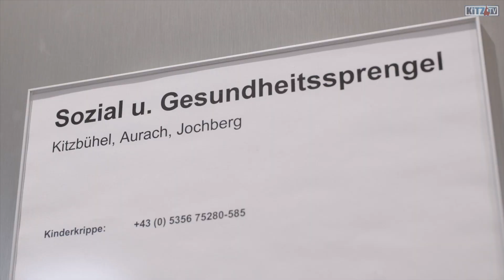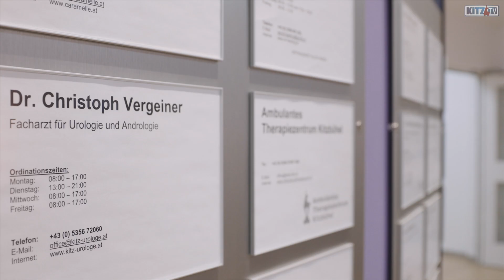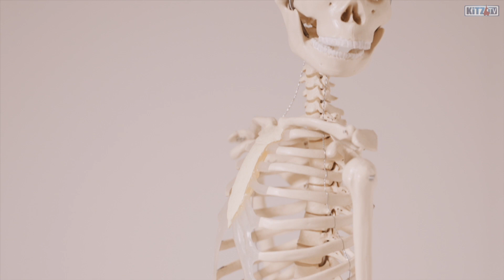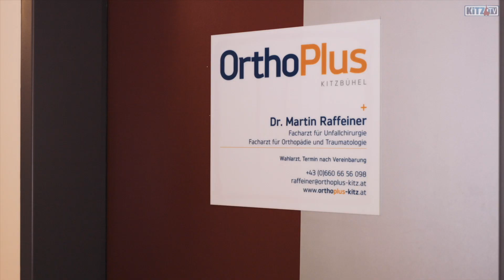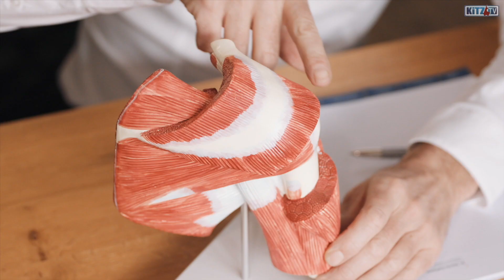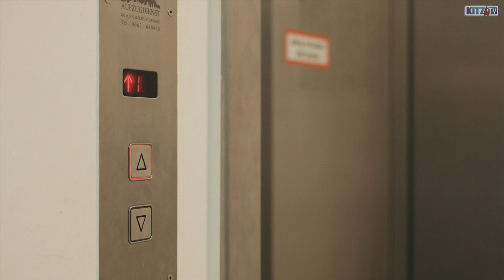Neue Ärzte im Gesundheitszentrum Kitzbühel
Das Konzept „Viele Ärzte und medizinische Dienstleister unter einem Dach“ wird im Gesundheitszentrum Kitzbühel weiter umgesetzt. Mit einem zusätzlichen Internisten sowie einem Orthopäden und Unfallchirurgen konnte der Ärztepool jetzt ein weiteres Mal ausgebaut werden. Die Patienten profitieren dadurch von den kurzen Wegen zwischen den einzelnen Ärztinnen und Ärzten.